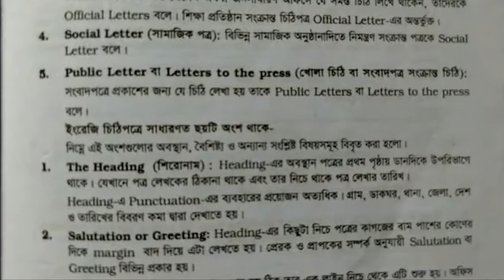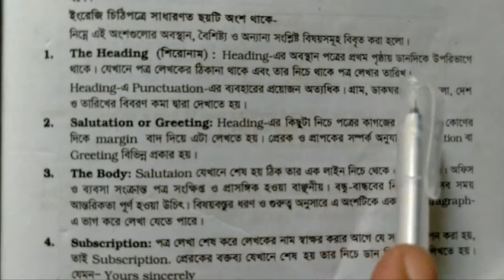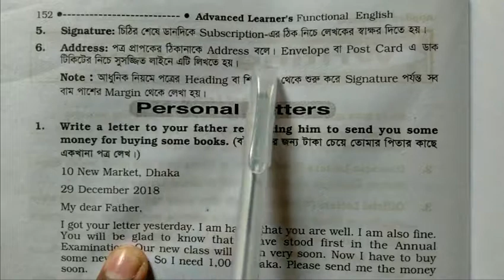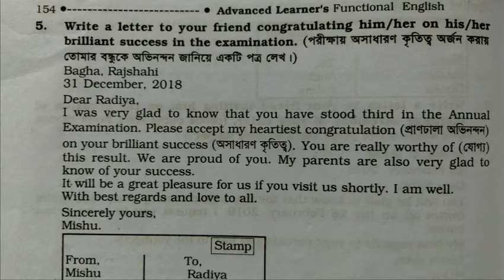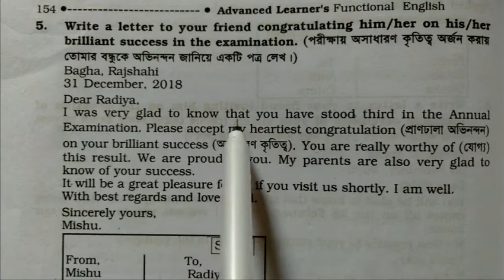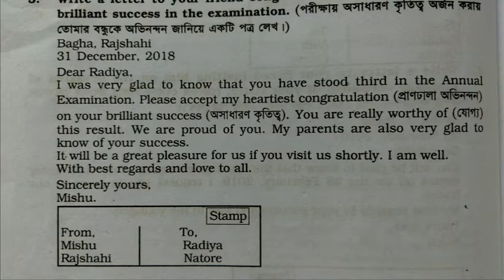Class Four I English 2nd I Letter I About Brilliant Success in the Examination I Light Fair School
Online Class I Teacher: Mazharul Islam